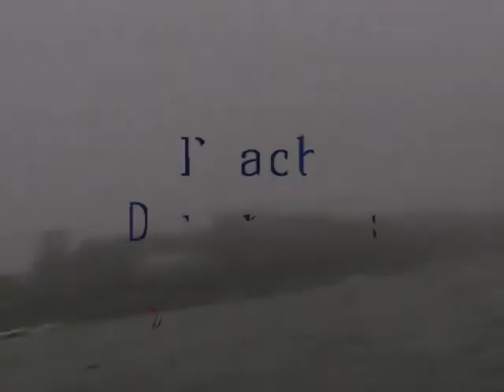沙滩白日梦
大海边的梦幻般的一天。视频拍摄马萨诸塞州科德角。各旅行社多亏Schapira家庭。莫扎特的音乐。